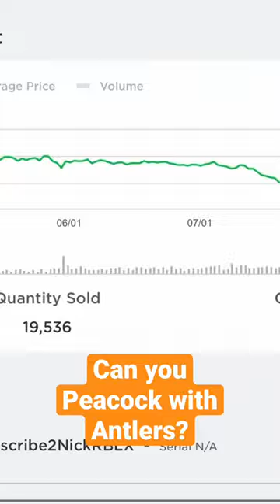Can you peacock with antlers?